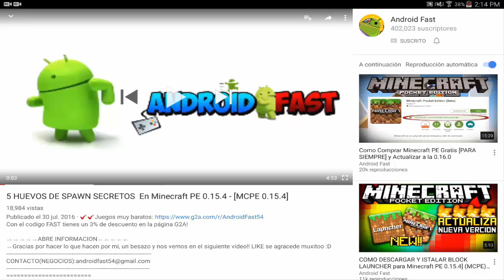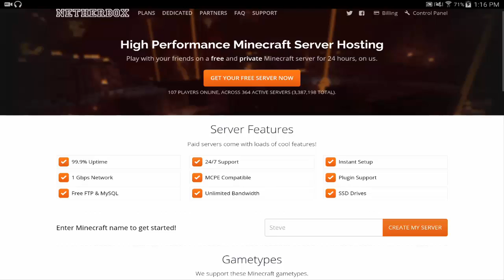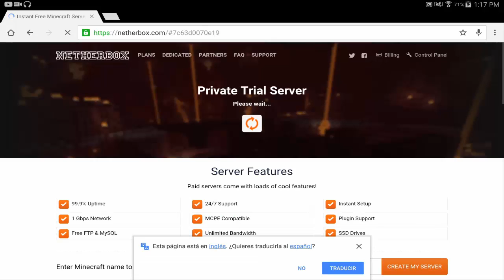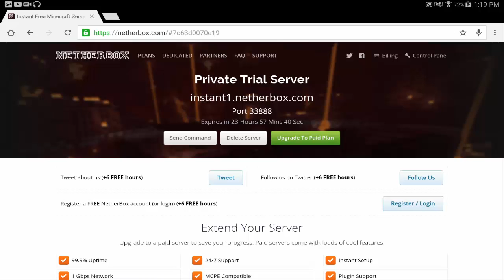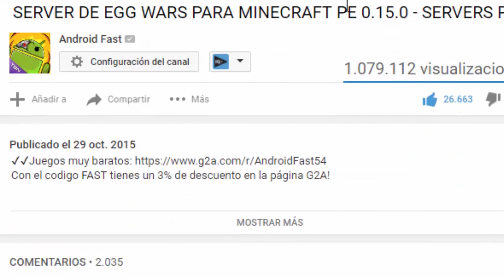Como Crear TU PROPIO Server Para Minecraft PE 0.16.0 (Facil) | Minecraft Pocket Edition